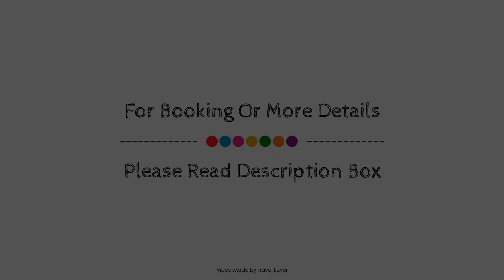Le Nouvel Hotel, Montreal (QC), Canada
About Property:
The 4-star Le Nouvel Hotel & Spa offers comfort and convenience whether you're on business or holiday in Montreal (QC). Both business travelers and tourists can enjoy the property's facilities and services. Service-minded staff will welcome and guide you at Le Nouvel Hotel & Spa. Comfortable guestrooms ensure a good night's sleep with some rooms featuring facilities such as flat screen television, whirlpool bathtub, air conditioning, heating, wake-up service. The property offers various recreational opportunities. Le Nouvel Hotel & Spa combines warm hospitality with a lovely ambiance to make your stay in Montreal (QC) unforgettable.
Searching For
1. Le Nouvel Hotel - Montreal (QC)
2. Le Nouvel Hotel - Montreal (QC) Virtual Tour
3. Le Nouvel Hotel - Montreal (QC) Rooms
4. Le Nouvel Hotel - Montreal (QC) Amenities
5. Le Nouvel Hotel - Montreal (QC) Videos
6. Le Nouvel Hotel - Montreal (QC) Offers
7. Le Nouvel Hotel - Montreal (QC) Deals
Audio Credit:
Track Title: Subway Dreams
Artist: Dan Henig